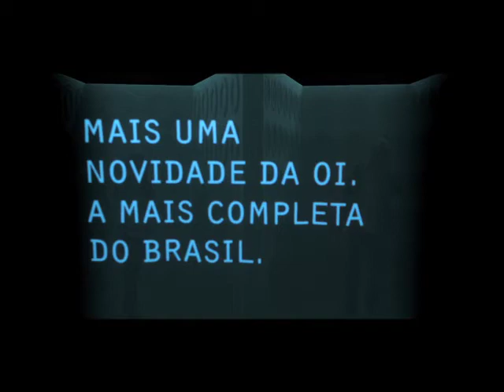oi_cleo_x_creu